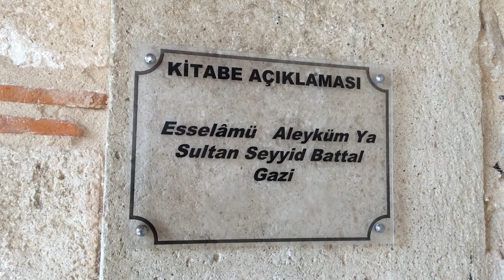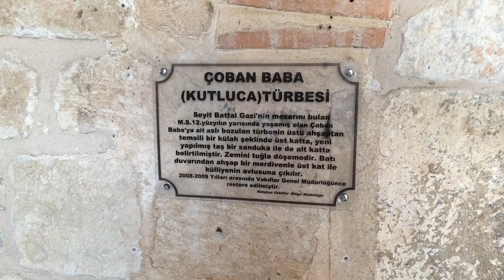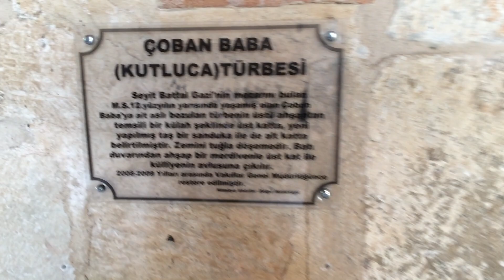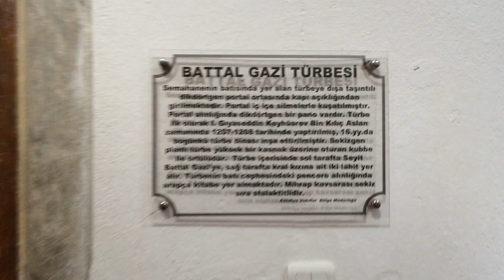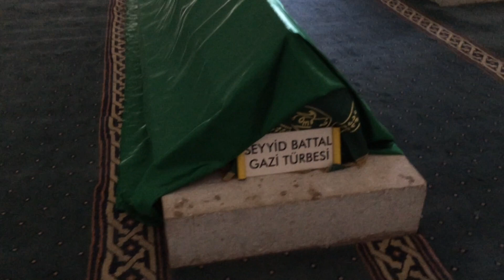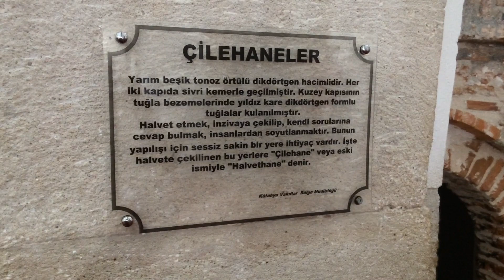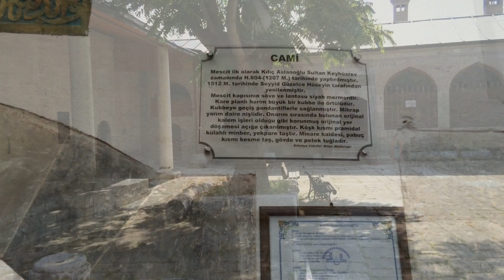Vlog - Battal Gazi Türbesi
Battal Gazi Türbesini Ziyaret Ettim